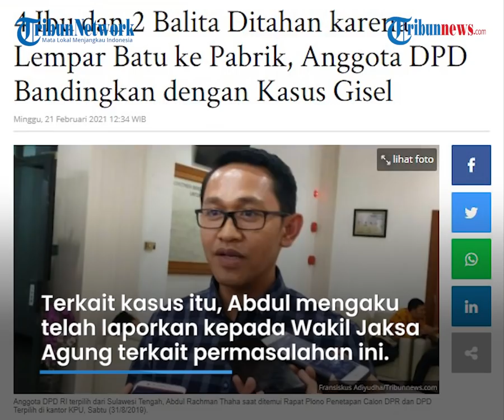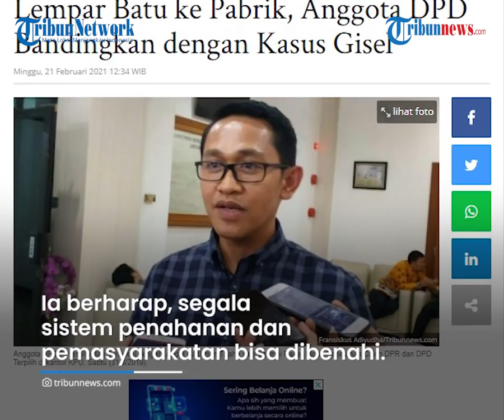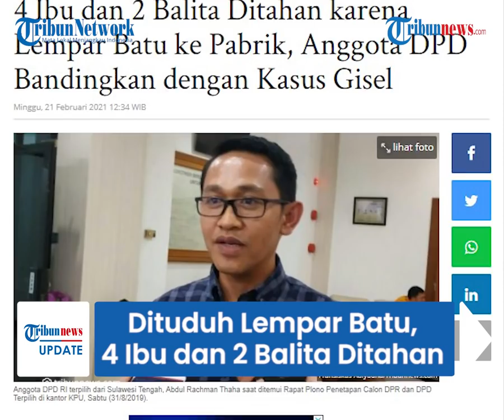Dituduh Lempar Batu ke Pabrik, 4 Ibu dan 2 Balita Ditahan Polisi, DPD Bandingkan dengan Kasus Gisel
TRIBUN-VIDEO.COM - Rutan Kelas II Praya Kabupaten Lombok Tengah, Nusa Tenggara Barat (NTB), menahan 4 ibu dan 2 balita.

Hal tersebut lantaran mereka dituduh melempari pabrik tembakau dengan menggunakan batu.

Kabar tersebut membuat DPD RI asal Sulawesi Tenggara memberikan tanggapan.

Abdul Rachman Thaha, yang merupakan anggota DPD RI ini membandingkan kasus tersebut dengan kasus Gisella Anastasia.

Menurutnya, mereka sama-sama sebagai ibu namun beda perlakuan di mata hukum.

Dilansir Tribunnews.com, keempat ibu-ibu yang kini ditahan yakni Nurul Hidayah (38), Martini (22), Fatimah (38), dan Hultiah (40).

Diinfromasikan bahwa balita yang ikut mendekam tersebut masih harus mendapatkan ASI dari sang ibu.

Terkait kasus tersebut, Abdul mengaku telah melaporkan kepada Wakil Jaksa Agung terkait pemasalahan tersebut.

Ia berharap, segala sistem penahanan dan pemasyarakatan bisa dibenahi.

Menurutnya, Gisel pun juga bisa bernasib seperti keempat ibu tersebut.

Yakni mengasuh sang anak di dalam sel tahanan.

"Dengan pembenahan tersebut, para IRT tersebut dan Gisel bisa tetap mengasuh anak mereka masing-masing selama mereka menjalani penahanan." tuturnya.

Opsi yang disampaikannya kepada kejaksaan agung tersebut terkait dengan pembenahan sistematik.

Abdul melanjutkan, bahwa keempat ibu tersebut bisa juga mendapatkan keadilan layaknya Gisel.

Yakni mengasuh sang anak yang masih dibawah umur dan membutuhkan ASI tersebut di rumah.

"Sehingga tidak hanya Gisel, para ibu rumah tangga tersebut juga bisa sama-sama mengasuh anak mereka masing-masing," ujar dia. (Tribun-Video.com/Tribunnews.com)

Artikel ini telah tayang di Tribunnews.com dengan judul 4 Ibu dan 2 Balita Ditahan karena Lempar Batu ke Pabrik, Anggota DPD Bandingkan dengan Kasus Gisel,